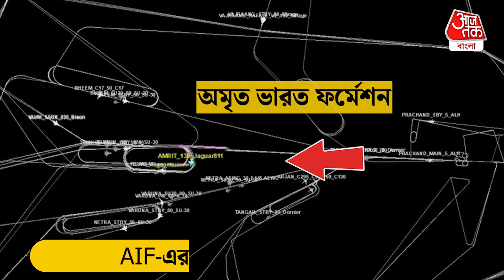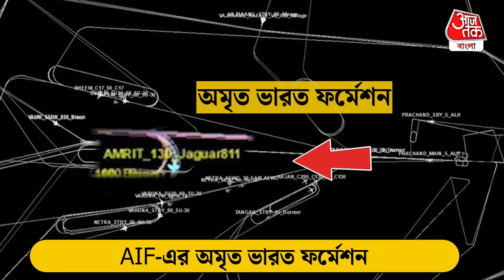প্রজাতন্ত্র দিবসে ভারতীয় ফাইটার জেটরা দেখাবে সাংঘাতিক এক কসরত | Republic Day Celebration 2024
প্রজাতন্ত্র দিবসে ভারতীয় ফাইটার জেটরা দেখাবেন সাংঘাতিক এক কসরত | Republic Day Celebration 2024